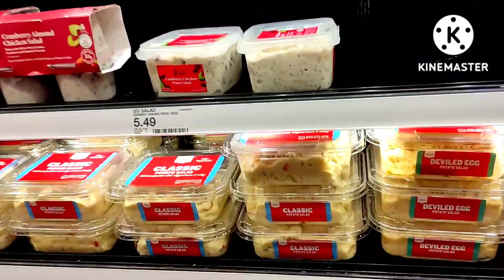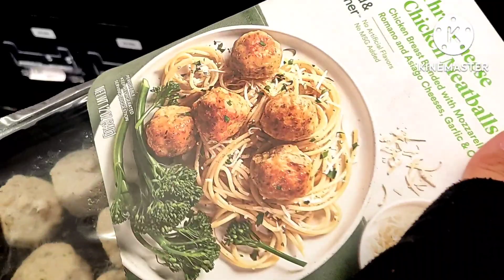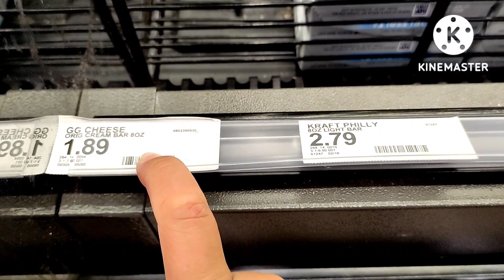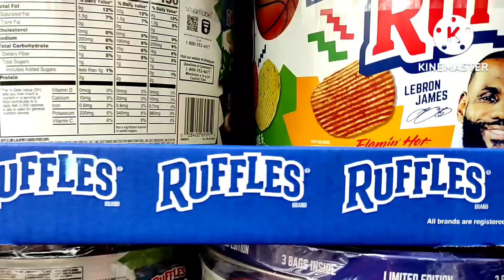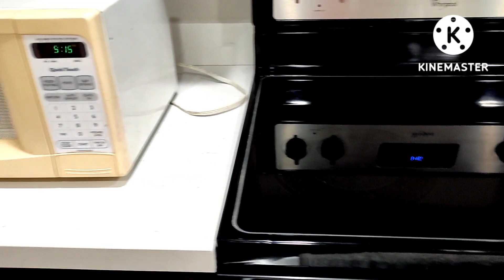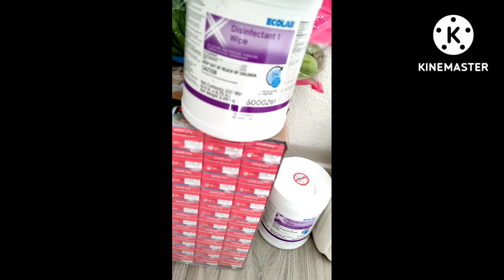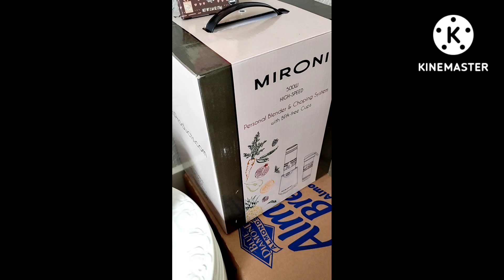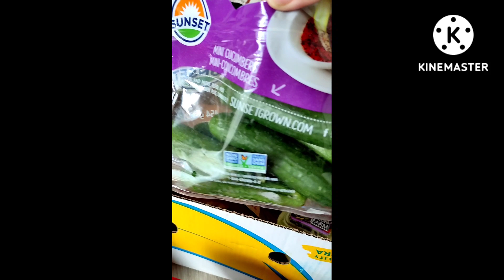МАГАЗИНЫ Америки! Едем в Сакраменто на Своей МАШИНЕ! Сняли АПАРТЫ! Что дают в АМЕРИКАНСКОЙ Церкви?